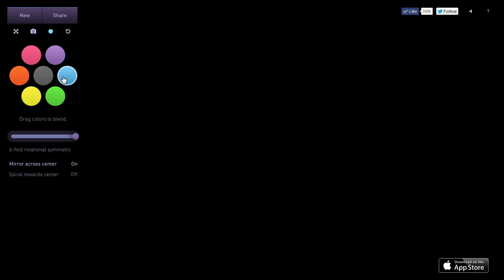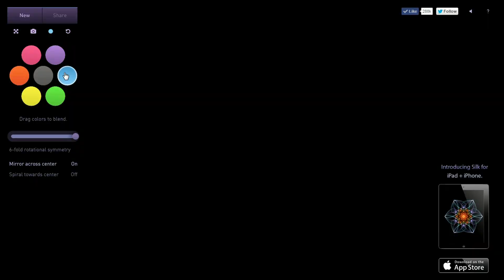Arnold - The third Planet from the Sun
I love making instrumental music in my spare time so i thought i will share some of it with you guys. Hope you enjoy it.
I made some simple visuals using Silk just so you can get into the sounds more easily.